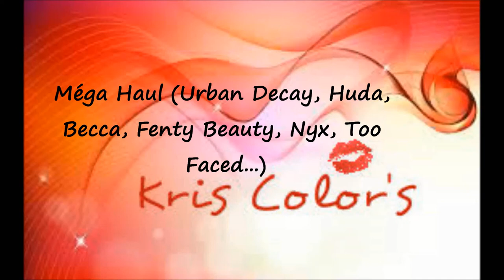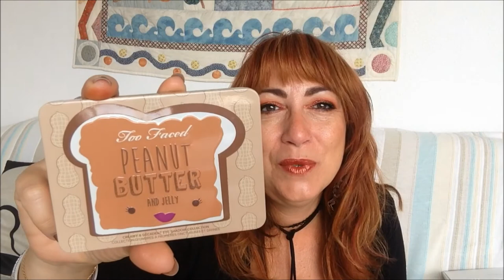Mega haul (Urban Decay, Too Faced, Becca, Huda Beauty, Nyx...)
Je vous retrouve aujourd’hui dans une vidéo méga haul… un haul de plusieurs mois… J’avais envie de vous présenter mes achats… je les adore et je voulais vous partager ces petites pépites…

Facebook: Happy Winning Beauty (Dorine Scarcerieau)

Produits mentionnés :
☺ Urban Decay Palette Heat
☺ Urban Decay Ral: Scorched, Heat et Fuel
☺ Nyx Liquid Suede Mat métallique : Exposed, Bella et Acme
☺ Kiko Vernis : Hologragraphic n°3, Power Pro  n° 155 (doré métal) et n°156 (vert métal)
☺ Adopt: Fleur de tiaré et Little Sugar
☺ Becca Mineral Blush Songbird
☺ Fenty Beauty by Rihanna: Girl Next Door / Chic Phreak
☺ Desert Dusk Palette d’Huda Beauty
☺ Violet Voss Palette Matte About You
☺ The Jaclyn Hill Morphe Palette
☺ Palettes Too Faced: Peanut Butter and Jelly et Just Peachy mattes

Maquillage :
Yeux : Desert Dusk Palette d’Huda Beauty,  Tattoo Liner Trooper de Kat Von D, Kohl Kajal de Sephora, le Volume de Chanel.
Teint: Anticerne haute couvrance Sephora 20 crème, Poudre compact Sable Foncé Labell, Sun Disk Edition limitée  Sephora,  Becca Mineral Blush Songbird  et Fenty Beauty by Rihanna: Girl Next Door / Chic Phreak.
Lèvres : Heat d’Urban Decay.
Vernis : Ceramic Nail Lacquer d’Artdeco